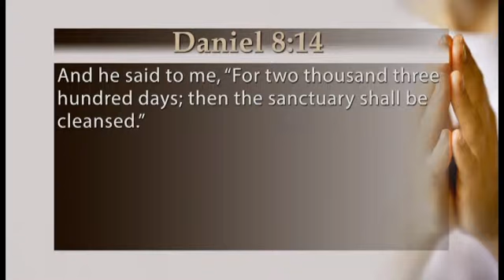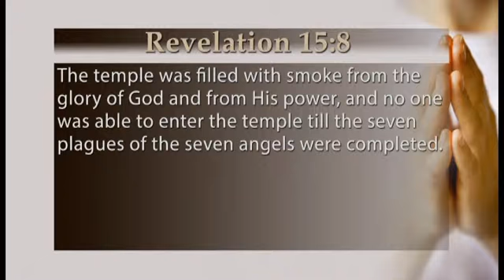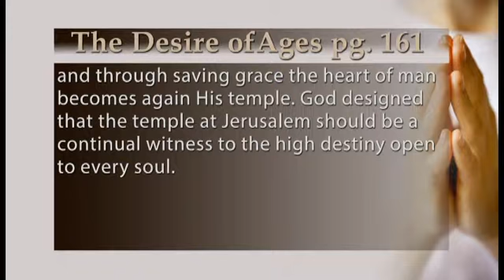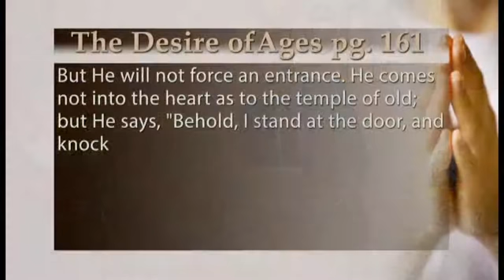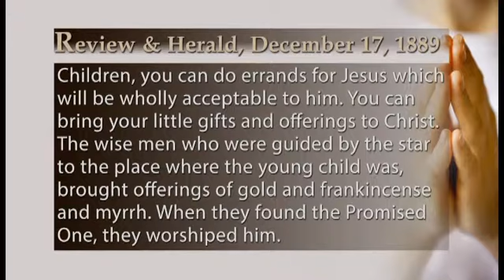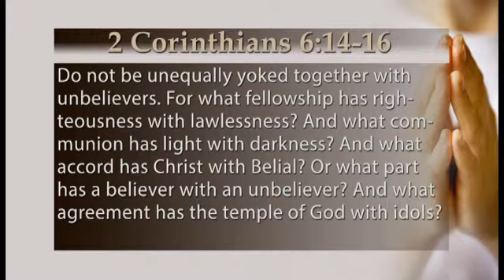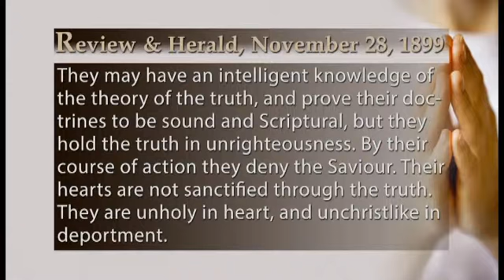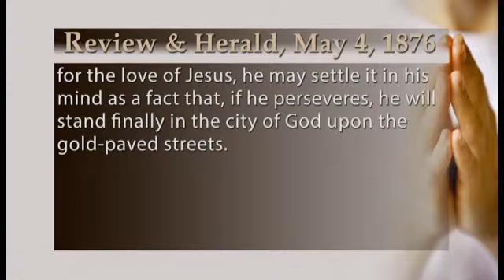2015 - 11 28 - The Sanctuary in You by John Grosboll